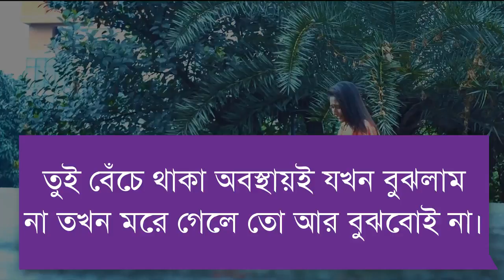Sad status new(4)